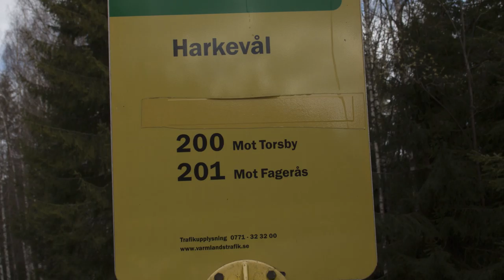Johannes Wessmark, intervjuad av Patrik Karlsson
Johannes Wessmark is an artist living in Kil in Sweden.